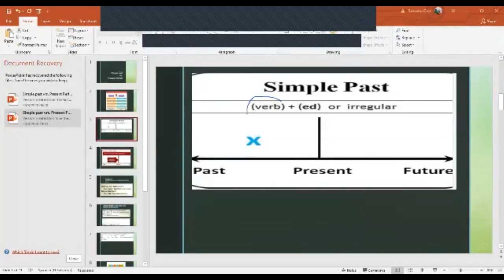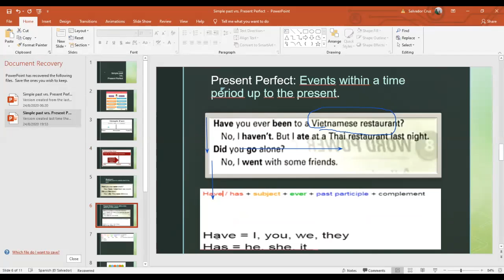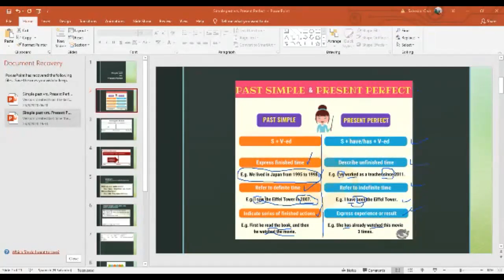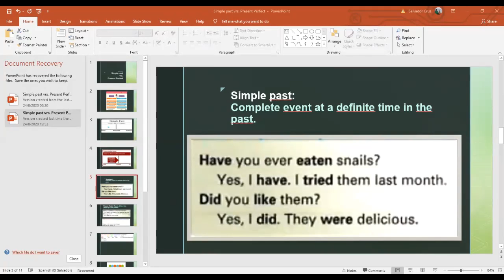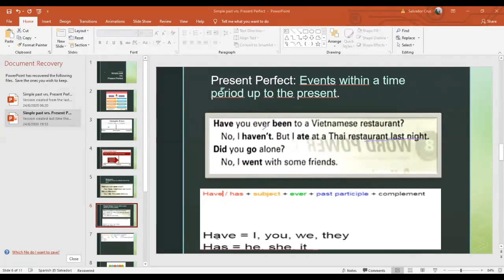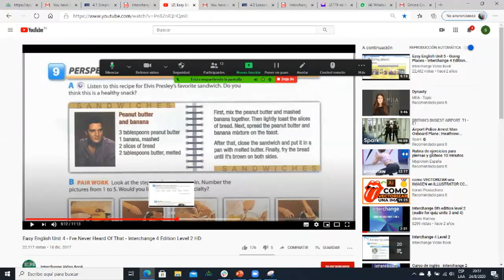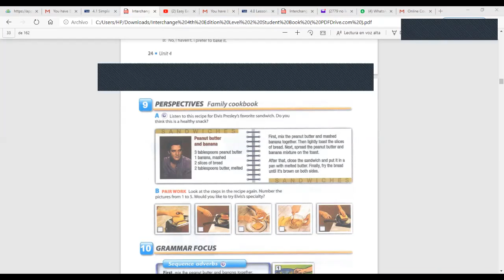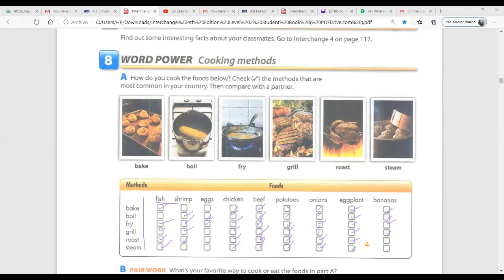Ingles Corporativo-Simple Past vrs Present Perfect